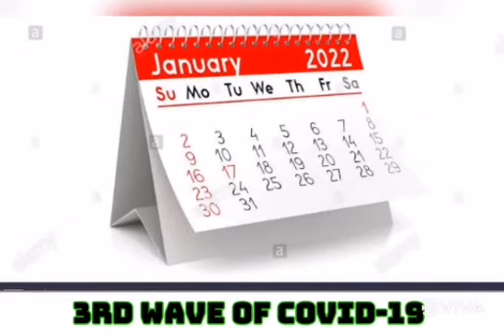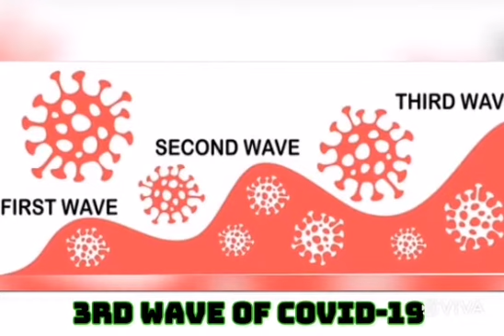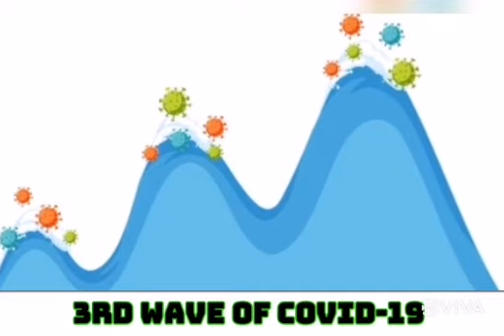Ka Sien wa 3 ne Ka 3rd wave iong ka Kjut Covid-19 ha India